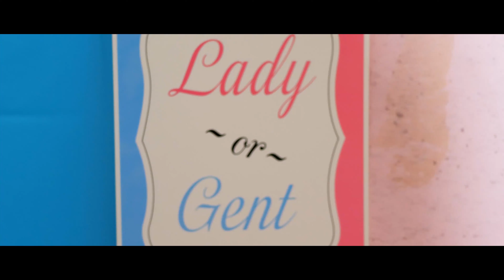Anna and Kevin's Gender Reveal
It's a BOY!!! Congratulations to these two soon-to-be parents!